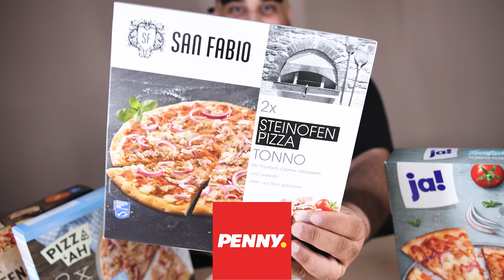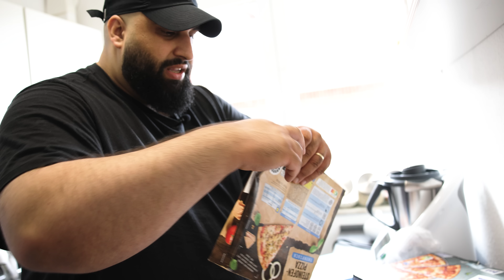TK Pizza Vergleich!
Bei dem Format stelle ich Produkte gegeneinander und bewerte nach Preis und Geschmack mit einem 1-5 Sterne System! ⭐️
Lasst mir in den Kommentaren gerne eure Vergleichswünsche, die ihr gerne sehen möchtet! Viel Spaß im Video!

Video-Schnitt-Colour Grading etc. : dereinzigwahreAHMED